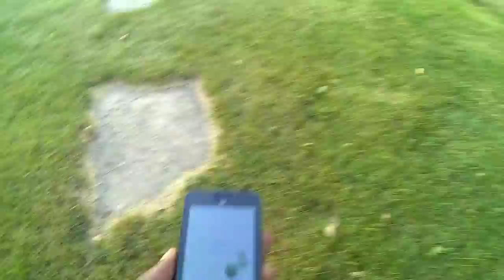Minnesota Catholic Pilgrimage, St Paul and the world